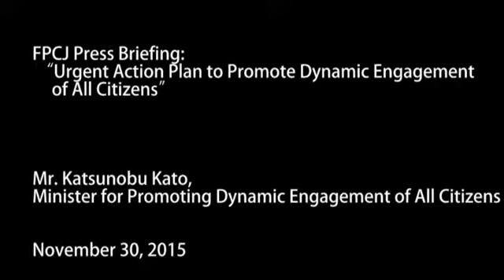FPCJ Press Briefing: Urgent Action Plan to Promote Dynamic Engagement of All Citizens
プレス・ブリーフィング.: 『一億総活躍社会』に向けた緊急対策（2015年11月30日）
ブリーファー：加藤勝信 一億総活躍担当大臣

FPCJ Press Briefing “Urgent Action Plan to Promote Dynamic Engagement of All Citizens” (November 30, 2015)
Briefer: Mr. Katsunobu Kato,
Minister for Promoting Dynamic Engagement of All Citizens